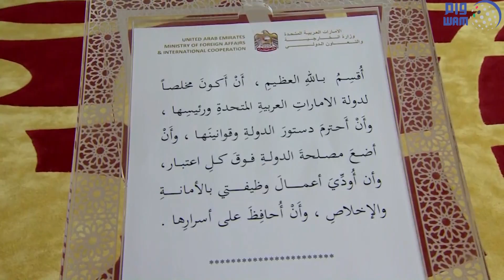أمام محمد بن راشد..عدد من سفراء الدولة يؤدون اليمين القانونية